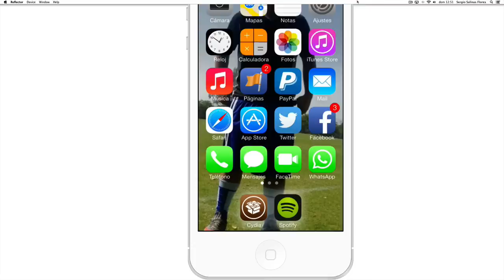GlowDock - Bonito resplandor a los iconos del dock (iOS 7x) - iPhoneatyko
Hola amigos hoy les mostrare un tweak muy util

dejen sus reseñas compamigos